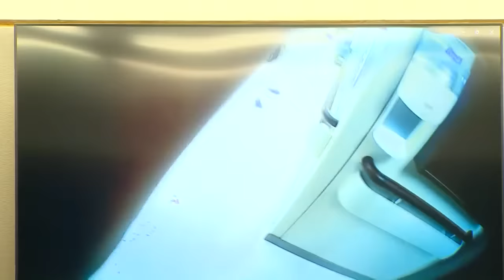Dallas Methodist Shooting Trial: Day 2 Livestream (Part 2)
31-year-old Nestor Hernandez is charged with capital murder in the shooting of social worker Jacqueline Pokuaa and nurse Katie Annette Flowers in Oct. 2022. The second day of testimony is expected to get underway on Wednesday.